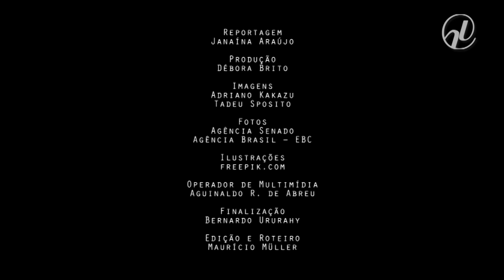Trotes para serviços de emergência podem custar R$ 1 bi ao ano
Um estudo feito pela Consultoria Legislativa do Senado estimou em R$ 1 bilhão por ano o prejuízo do Brasil com os trotes aos serviços de emergência, como Samu, Corpo de Bombeiros e Polícia Militar. O valor foi calculado, entre outros parâmetros, com base em um levantamento que quantificou em cerca de R$ 500 os custos com a saída de cada equipe de salvamento para atender a uma chamada falsa. O documento “Combate ao trote telefônico: uma questão de emergência” sugere o bloqueio de telefones de onde partirem os trotes. Um projeto de lei deve propor a medida. Esse é o tema do Especial Cidadania, publicado no Jornal do Senado desta terça-feira (27).